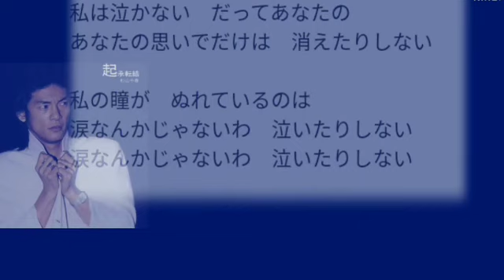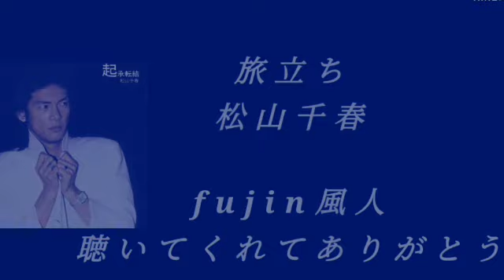旅立ち 松山千春 fujin風人